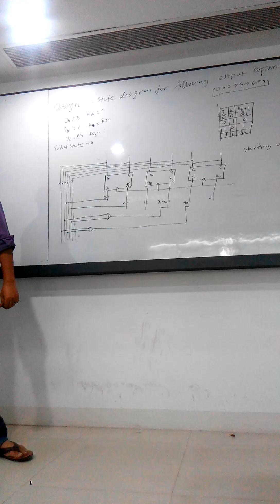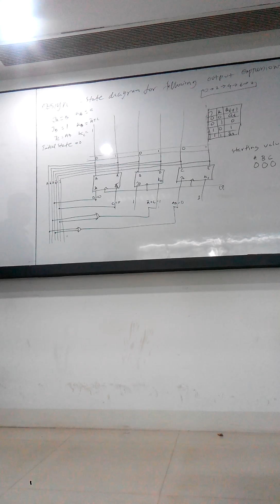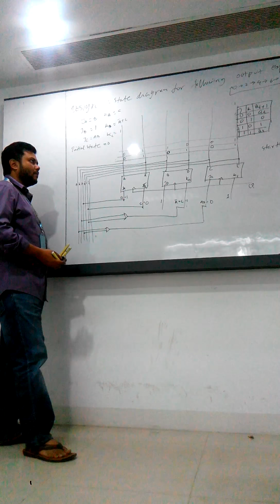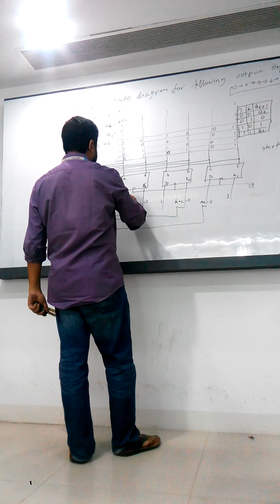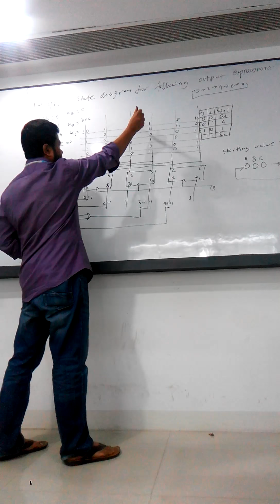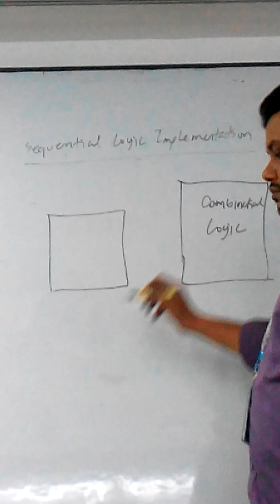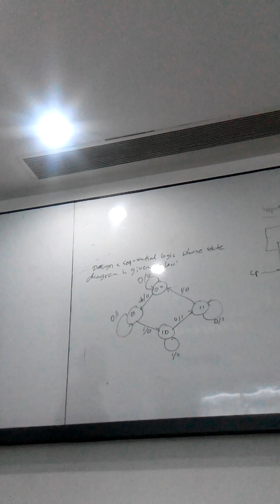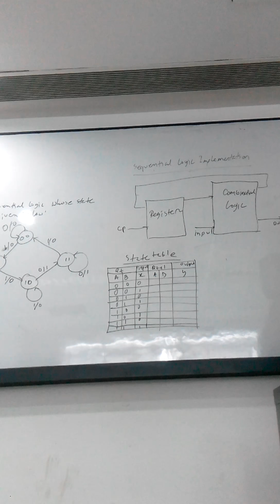resitor...part..2...সম্পুর্ণ বাংলায় lecture..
This is our honarable Teacher Zadedul Karim sir...

A resistor is a passive two-terminal electrical component that implements electrical resistance as a circuit element. In electronic circuits, resistors are used to reduce current flow, adjust signal levels, to divide voltages, bias active elements, and terminate transmission lines, among other uses. High-power resistors that can dissipate many watts of electrical power as heat may be used as part of motor controls, in power distribution systems, or as test loads for generators. Fixed resistors have resistances that only change slightly with temperature, time or operating voltage. Variable resistors can be used to adjust circuit elements (such as a volume control or a lamp dimmer), or as sensing devices for heat, light, humidity, force, or chemical activity.

Resistors are common elements of electrical networks and electronic circuits and are ubiquitous in electronic equipment. Practical resistors as discrete components can be composed of various compounds and forms. Resistors are also implemented within integrated circuits.

The electrical function of a resistor is specified by its resistance: common commercial resistors are manufactured over a range of more than nine orders of magnitude. The nominal value of the resistance falls within the manufacturing tolerance, indicated on the component.

f you like our video, then please like, comment & share with  your friends .Give us feed back in the comment & Subscribe our New vision channel for notification about every new video.